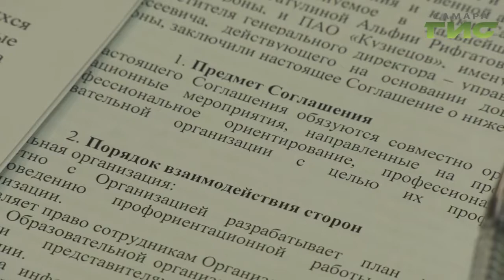Предприятие авиационного и космического двигателестроения подписало соглашение с опорными школами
Двери в будущее. Предприятие авиационного и космического двигателестроения подписало соглашение с двенадцатью опорными школами. Ученики познакомятся с производством и смогут определиться с будущей профессией. Подробности  у Елены Малютиной.